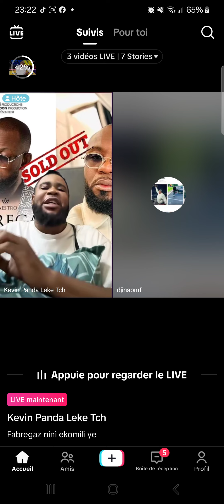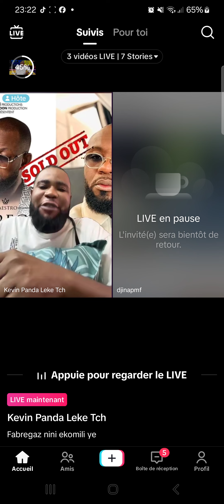FABREGAS EN PERTE DE VITESSE BA MUSICIENS BAZUI BA VISA'S À 48H. DE SON CONCERT